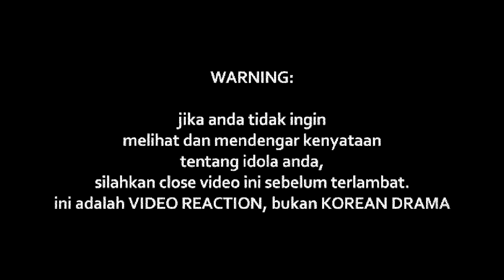MUS MAY - SENDIRI (LIVE)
Watch Previous Seasons of INDOREACT

sendiri ((( DONASI BTC : 1BSH1HWSPnjhYTSVsCdPTyMxXHs5MhV2wS )))